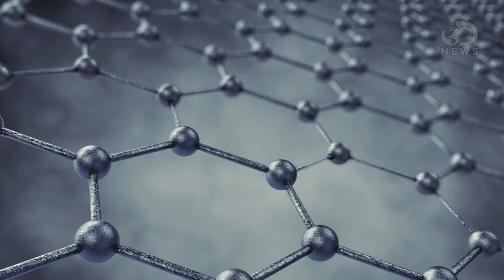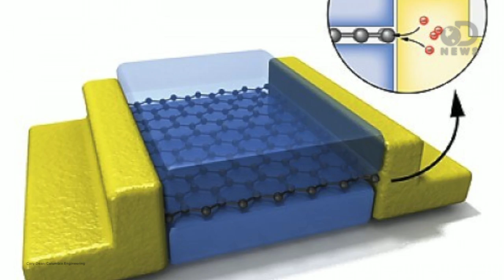How Graphene Might Change The World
Graphene is the most promising new material out there, likely to revolutionize the way we do or build almost anything. It's pure carbon, and totally amazing. Trace shows us all the different ways this material could change life on Earth.

"Graphene gets written about a lot. The so-called "wonder material" could revolutionize everything from the design of space elevators to cancer drug delivery."

"In her sophomore year at Chicago's ACE Technical Charter High School, Kewauna Lerma had a 2.25 GPA."

"US scientists seeking to develop new ways to make electrical contacts on graphene have killed two birds with one stone."

Biomimetic Membranes Adapted for Graphene Substrate, May Open New Bionanotech Applications
"The future of advanced medicine may very well depend on our collective understanding of nano-scale biological systems."

"Researchers in the US have observed room-temperature ferromagnetism in a graphene nanostructure for the first time."

Mix of graphene nanoribbons, polymer has potential for cars, soda, beer
"A discovery at Rice University aims to make vehicles that run on compressed natural gas more practical."

Heterostructures based on layering of two-dimensional (2D) materials such as graphene and hexagonal boron nitride represent a new class of electronic devices.

"Graphene, the well-publicised and now famous two-dimensional carbon allotrope, is as versatile a material as any discovered on Earth."

Functionalized Low Defect Graphene Nanoribbons and Polyurethane Composite Film for Improved Gas Barrier and Mechanical Performances

"Atomically thin sheets of hexagonal boron nitride (h-BN) have the handy benefit of protecting what's underneath from oxidizing even at very high temperatures, Rice University researchers have discovered."

"Hexagonal boron nitride is a two-dimensional layered material that can be stable at 1,500?°C in air and will not react with most chemicals."

Multiplexed biomimetic lipid membranes on graphene by dip-pen nanolithography
"The application of graphene in sensor devices depends on the ability to appropriately functionalize the pristine graphene."